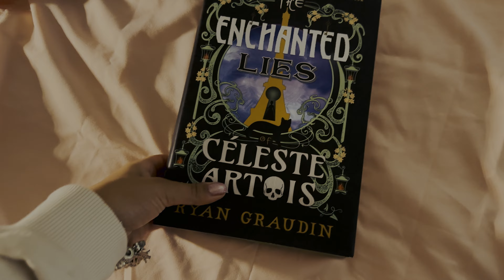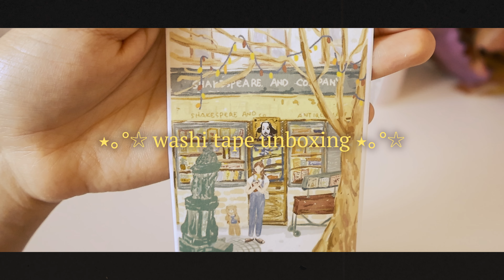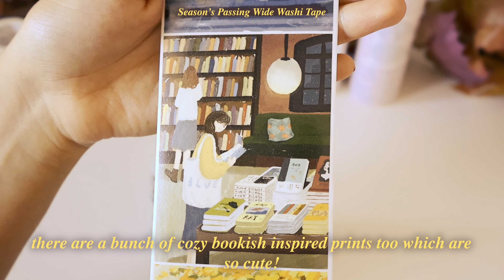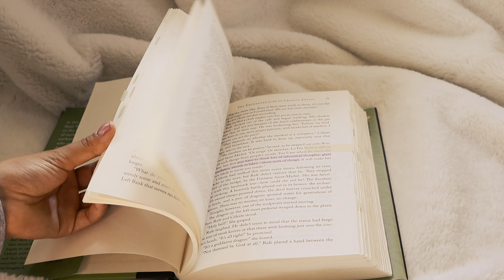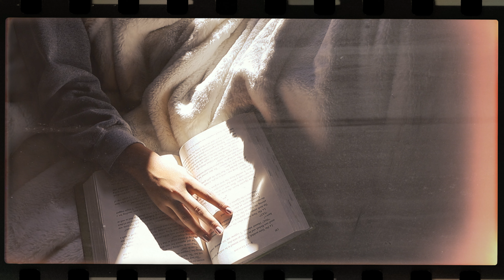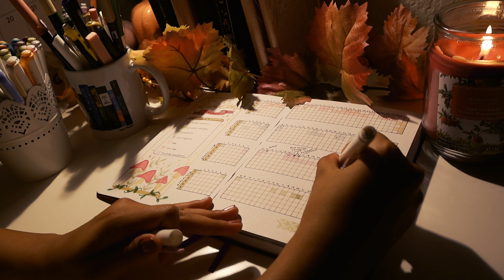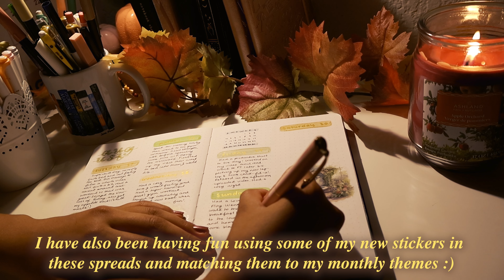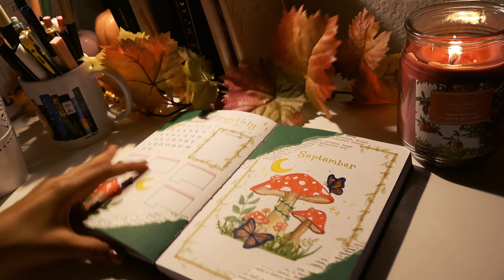a cozy week 🍃🌻 mini road trip, crocheting, reading & journal updates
welcome to another cozy vlog, hope you all enjoy! :)

🌻 time stamps:
00:00 - preview
00:41 - mini roadtrip
04:46 - washi tape unboxing and haul
08:40 - morning matcha
10:19 - read with me
12:39 - crochet update
14:49 journal update
20:44 - outro

🌻 video info:
camera - Canon EOS r50
editor - Adobe Express, Adobe Premiere Pro, Procreate

1. Heavenly - Aakash Gandhi
2. The Closing of Summer - Asher Fulero
3. Wandering Soul - Asher Fulero
4. No. 1 A Minor Waltz - Esther Abrami
5. No. 9 Esther's Waltz - Esther Abrami
6. Bittersweet Waltz - Sir Cubworth